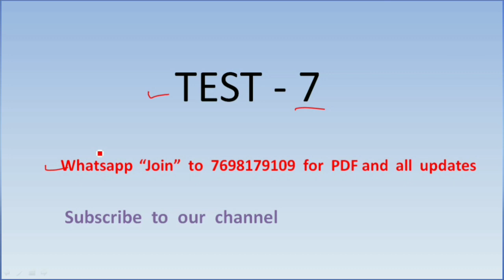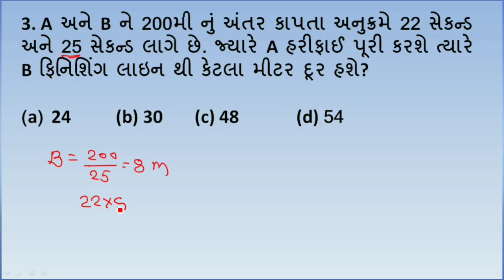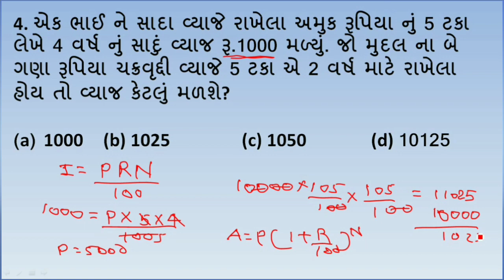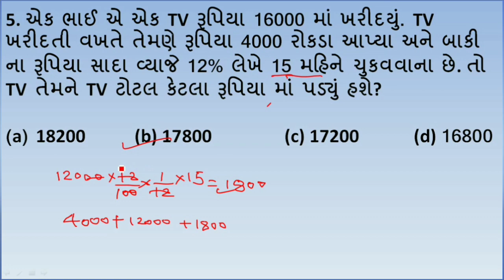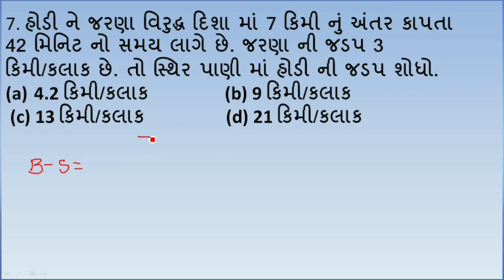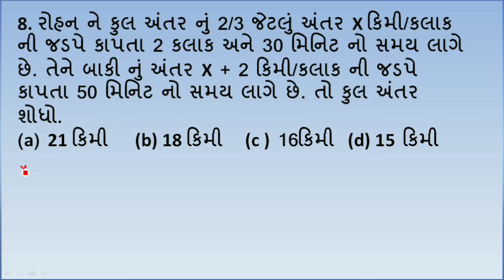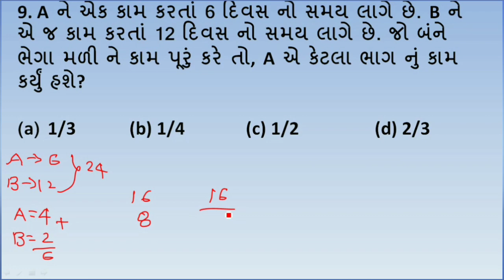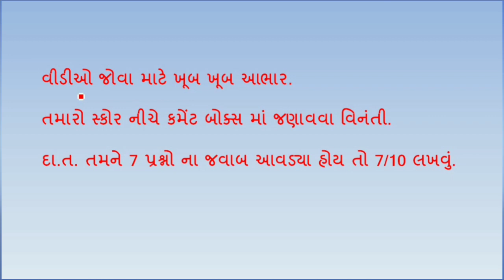Test 7 | Solution | Maths and Reasoning | Daily Test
ટેસ્ટ - 7 અમારા Whatsapp ગ્રૂપ અને ટેલીગ્રામ ચેનલ પર અપલોડ કરવા માં આવી છે.

તમારો સ્કોર અમને YouTube વીડિયો ની નીચે કમેન્ટ માં જણાવવા વિનંતી.